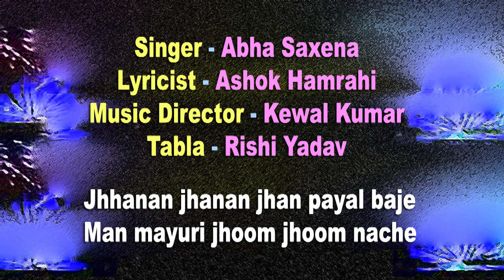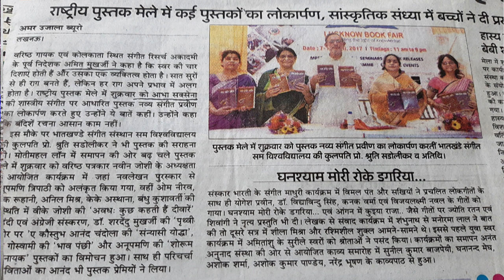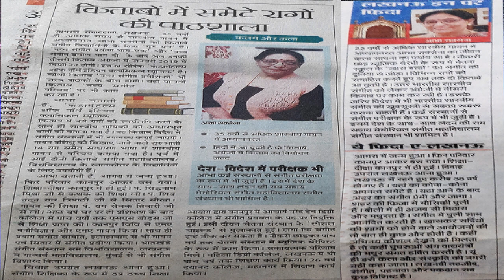Jhanan jhanan jhan payal baje/ Abha Saxena GharParRahenGharParSunen Song 386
Jhanan jhanan jhan payal baje
Singer - Abha Saxena
Tabla - Rishi Yadav

गायिका आभा सक्सेना ने 2 वर्ष की आयु से कत्थक फिर 8 वर्ष की आयु से पं रामसेवक तिवारी और श्री शंकर श्रीपाद बोडसजी से विधिवत् 8-9 वर्षों तक शास्त्रीय संगीत की शिक्षा प्राप्त की है। उनके परिश्रम का ही परिणाम था कि उन्होंने कानपुर विश्वविद्यालय में टॉप किया। वह आचार्य नरेन्द्र देव डिग्री कालेज कानपुर में संगीत गायन की प्रवक्ता रहीं हैं। उन्होंने गायन व सितार में प्रवीण भी किया। मनोविज्ञान में एम.ए. होने के कारण कई वर्षों तक म्यूज़िक थेरेपिस्ट का कार्य भी सफलतापूर्वक किया। कई अखिल भारतीय प्रतियोगिताओं में तथा राज्य स्तरीय समारोहों में सराहनीय प्रस्तुतियां दी है। उनके गाये भजन और गीतों की सीडी भी रिलीज़ हो चुकी है, जिन्हें उन्होंने खुद संगीतबद्ध किया। वह प्रयाग संगीत समिति और भातखंडे संगीत संस्थान की कई वर्षों से अनुमोदित परीक्षक भी हैं। इन सबके साथ वह एक कुशल वक्ता भी हैं। उनकी 3 पुस्तकें 'नव्य संगीत प्रवेशिका', 'नव्य संगीत प्रवीण' भाग 1 और 'नव्य संगीत प्रवीण' भाग2 प्रकाशित हो चुकी हैं। इन तीनों पुस्तकों में 80 रागों से अधिक में बिलम्बित व द्रुत ख्याल, ध्रुपद धमार,  तराना, चतुरंग, तिरवट, ठुमरी स्वरलिपियों व निबद्ध आलाप तान सहित दी गई हैं। अंग्रेज़ी माध्यम में "Fundamentals of north Indian classical music" तथा ‘नव्य संगीत परिचय’ व ‘नव्य संगीत प्रभाकर’  तीनों पुस्तकें प्रेस में हैं। इस प्रकार उन्होंने प्रवेशिका से लेकर एमए तक के पाठ्यक्रम के रागों में अपनी रचनायें स्वरलिपिबद्ध की हैं। वर्तमान में वह लखनऊ में संगीत की शिक्षा और संगीत के प्रचार प्रसार में व्यस्त हैं। इन सभी कार्यों में वह अपने पति श्री अनिल सक्सेना के सहयोग की बहुत प्रशंसा करती हैं, जो रिटा.डायरेक्टर जीएसआई हैं। इस वीडियो को बनाने में भी उनका सहयोग रहा है।